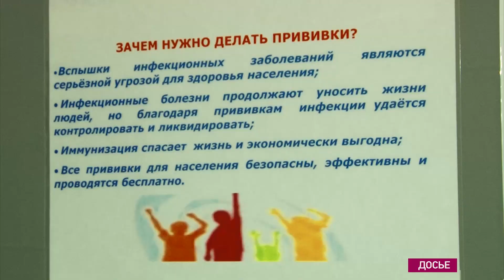Роспотребнадзор напомнил о прививке